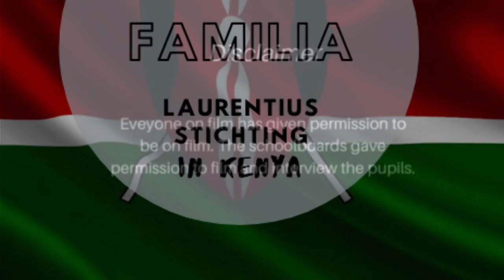Vlog 4: Familia | Laurentius Stichting in Kenya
Mother, father, brother, sister, grandfather, grandmother and baby in the family: happy happy yo! After the two workshop days, we visited Boyani Primary School where the theme of the English class was Family. Take a look at our visit and see how its more than just words, but the actual feeling of family.

Special thanks to Boyani Primary and Teachers 4 Teachers (@teachersforteachers)

Vlog made by: Rynell Offerman (IG: @rycationing LinkedIn: Rynell Offerman)